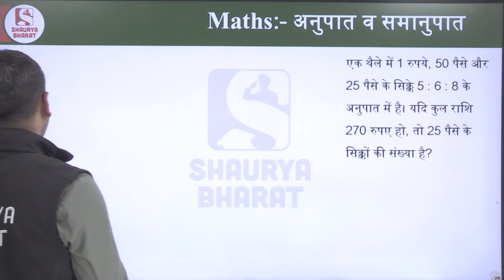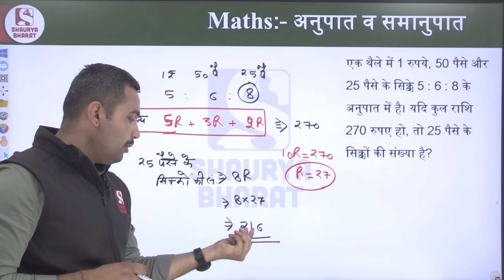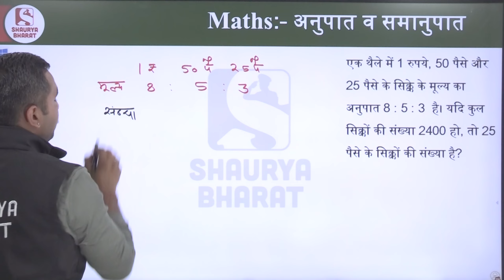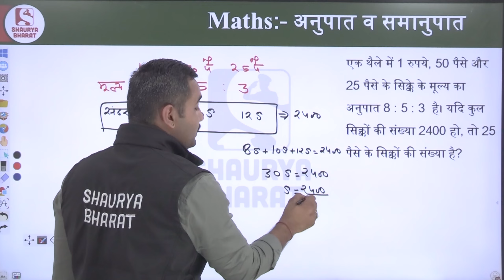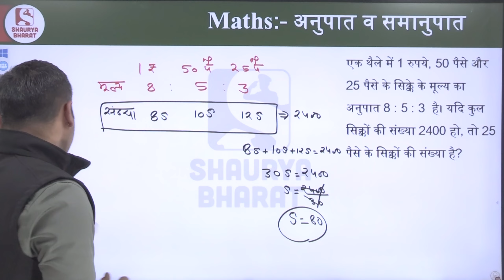सिक्कों पर आधारित प्रष्न हल करने का सबसे आसान तरीका (अनुपात एवं समानुपात) Bhanwar Sir Special Trick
The various courses offered in the Shaurya Bharat app are:
» SSC (GD)
» Military School
» Jawahar Navodaya Vidyalaya (JNVST 2021)
» RIMC
» Police (All States)
» TA Soldier